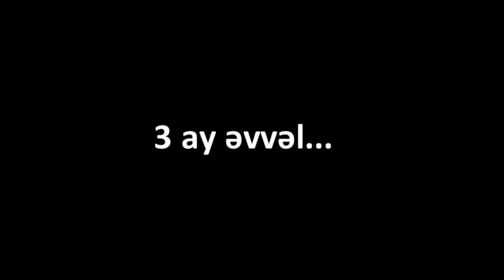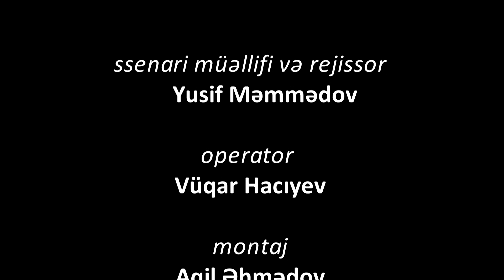Reallaşmayan arzular - No smoking (sosial çarx)